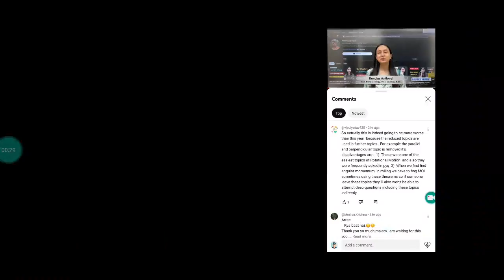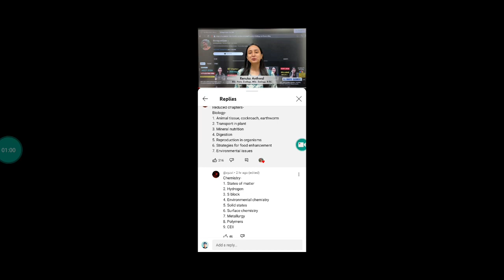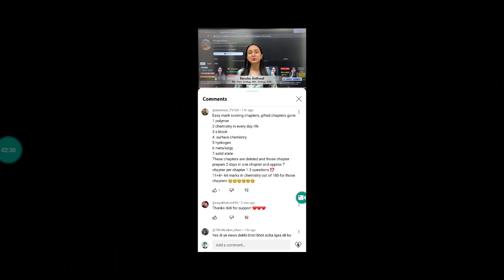🔴 WORST DECISION NEET 2024 SYLLABUS REDUCED LATEST NEWS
National Testing Agency (NTA), the syllabus for NEET 2024 will not reduced. NEET is the single undergraduate national-level medical entrance exam and thus, is the most sought-after.
NEET Syllabus 2024 PDF - NTA NEET UG Syllabus Topic-Wise
Feedback
Will NEET 2024 have reduced syllabus?
What will be the cutoff of NEET 2024?
Is NEET 2024 going to be tough?
क्या नीट 2024 से सिलेबस कम हो जाएगा?

Patrika
Changes in NEET-UG 2024 syllabus : फिजिक्स, कैमिस्ट्री में प्रैक्टिकल ...

ETV Bharat
NEET UG 2024 का सिलेबस जारी, नई शिक्षा नीति के तहत किए गए ये ...

Careers360- Medicine
नीट सिलेबस 2024 (NEET Syllabus 2024 in hindi) - फिजिक्स, केमिस्ट्री ...

Careers360- Medicine
नीट 2024 (NEET 2024 in Hindi) - एग्जाम डेट (मई 5), आवेदन प्रक्रिया ...

CollegeDekho
नीट सिलेबस 2024 (NEET 2024 Syllabus in Hindi) - CollegeDekho
View all
Feedback

NEET Syllabus 2024 PDF By NTA, Download Subject-Wise ...
7 days ago — The NEET syllabus 2024 is expected to remain the same and unchanged from the syllabus for the 2023 test. The syllabus covers topics from Physics ...

YouTube · Vedantu Biotonic for NEET
19.4T+ views · 4 months ago
Reduced Syllabus will change your NEET 2024? Biggest Update

6:16
... NEET Scorecard! ______ If you don't wish to miss any updates and or latest videos